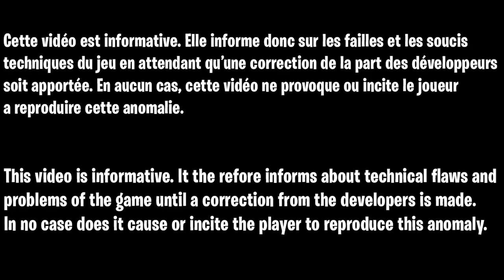GLITCH XP ILLIMITÉ CHAPITRE 3 FORTNITE, MAP CRÉATIF POUR XP EN ILLIMITÉ SUR LE CHAPITRE 3 FORTNITE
Code des îles pour xp en illimité sur fortnite : 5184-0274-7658

▬▬▬▬▬▬▬ • BIENVENUE 😍 • ▬▬▬▬▬▬▬

▬▬▬▬▬▬▬ • PARTENAIRES 💪 • ▬▬▬▬▬▬▬

👉StealthGamer:
"SOISCOOLMEC"
"STRIKESOISCOOL"

TikTok "SoisCoolMecYTB"
👻Snapchat "soiscoolmec"

.▬▬▬▬▬▬▬ • TOP DON 💰 • ▬▬▬▬▬▬▬

▬▬▬▬▬▬▬ • MUSIQUE OUTRO 🎵 • ▬▬▬▬▬▬▬